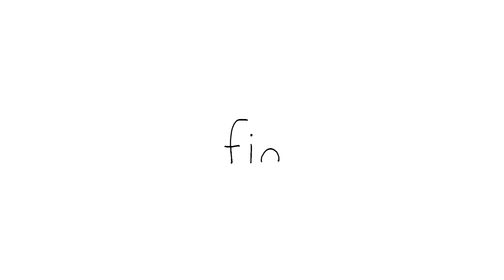Foodie Seal Mukbang For YouㅣSEALOOKㅣEpisodes Compilation